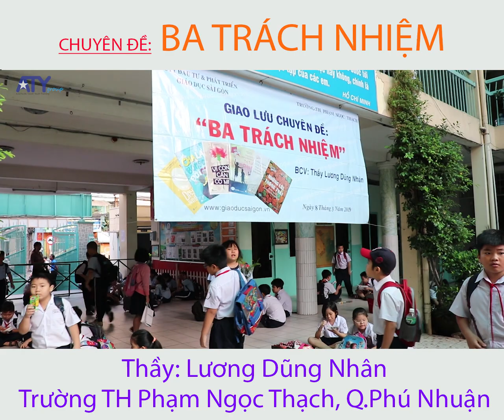Thay Dung Nhan truong TH Pham Ngoc Thach Q Phu Nhuan